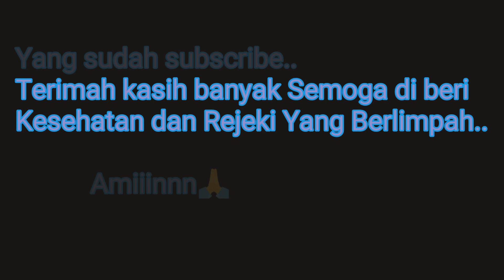LUKIZ DORAEMON_Request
Ternyata susah menggambar doraemon gays..sdah brpa hri ini nggak aplot karena mencoba menggambar doraemon tpi hsilnya jelek..dan ternyata berhasill..tpi tidak terlalu bagus..dan gambarnya datar..cman bgitu doang..

Ok jngn lupa sub..
Dan like video ini..

Gambar ini request dari sub @Izmiyanti hamzah